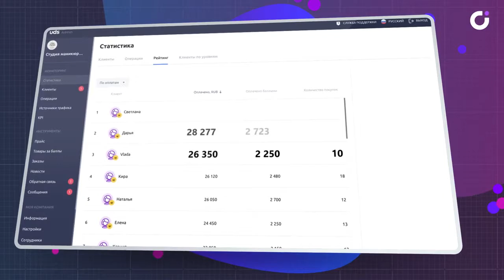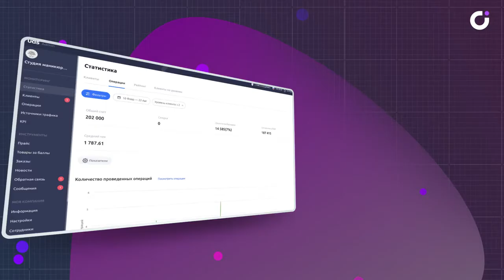Ногтевой сервис + UDS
Пример использования UDS в студии ногтевого сервиса- отзыв собственника.

00:00 О студии
00:30 Результаты за 4 месяца использования
1:20 Как работает система рекомендаций? Плюс к выручке- более 180 тысяч рублей

• 42 countries with the presence of the UDS platform (for June 2022 )👍🏻
• 6000+ companies in the ecosystem!
• 3.5+ million monthly active users!
• 25+ million app downloads on three major smartphone platforms 🔥 (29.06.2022)